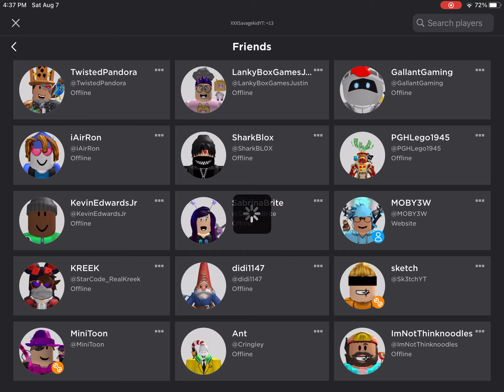Moby3w caught in 4K